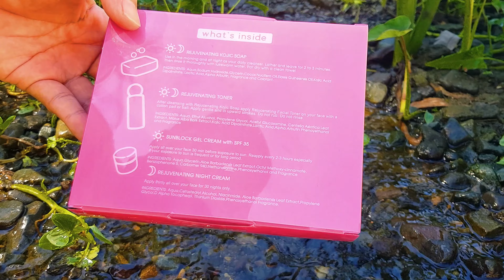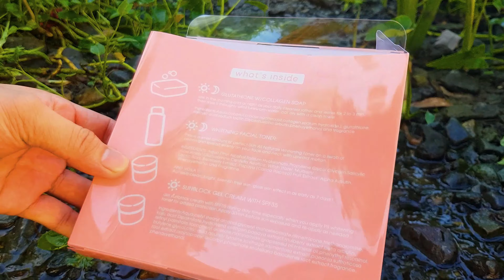BONGGA! GAANO KAGANDA ANG BAGONG PACKAGING NI PERFECT SKIN? TARA!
😱 May BAGONG PACKAGING NA SI PERFECT SKIN ANG BONGGA!

💖🌸 Hi Mga Ka-Perfect Skin, this is my 2nd review sa bagong labas ng Packaging ni Perfect Skin this May 22, 2021.

Para sa gustong bumili ng aming Perfect Skin Set.

👉 Available in Shopee.

Socials:
Camera:  Samsung Note 8
Video Editor: Harris Caampued